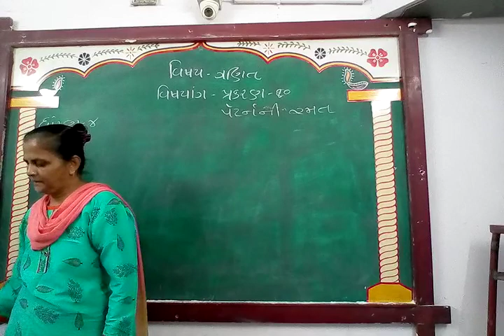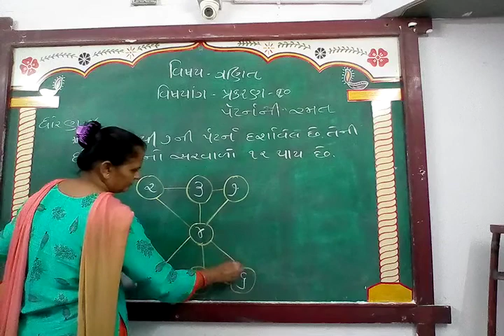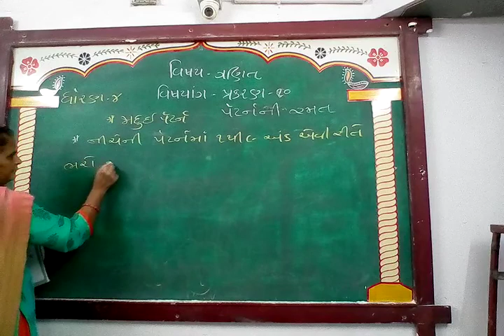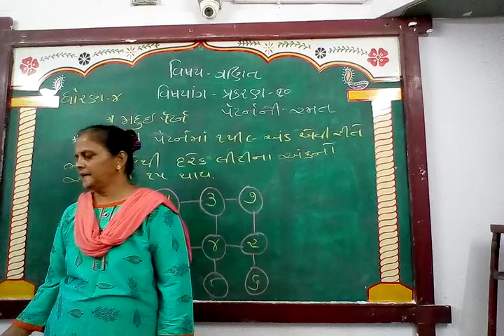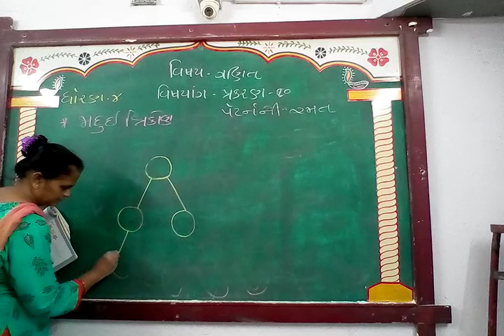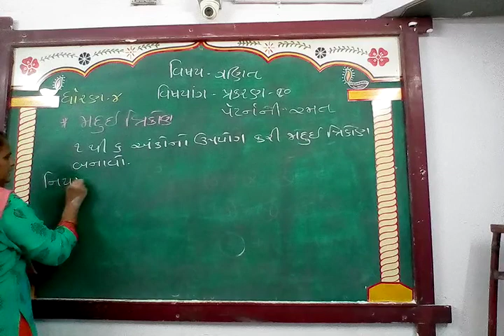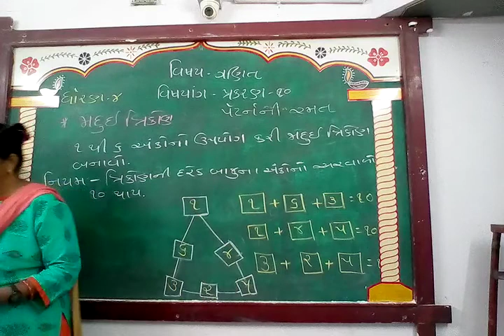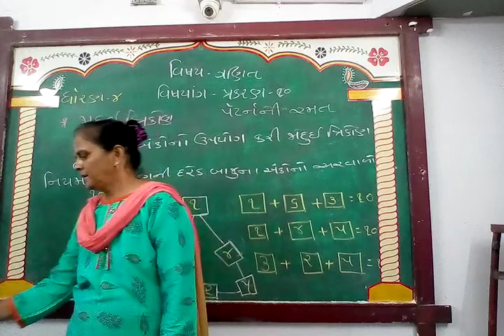GUJ MED STD 4 SUB MATHS CH 10 P 3